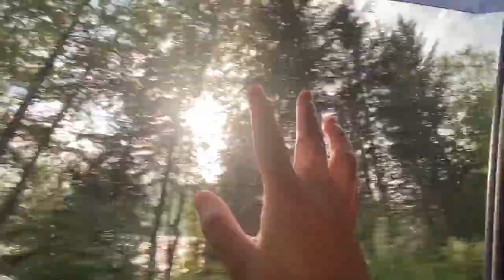Road trip going to Seward from Anchorage|| part 1 (drive from Anchorage to Seward)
on the way to Seward Alaska for Camping without motorhome :)
our first time to camp as a family. Escape from the city, admiring the beautiful sceneries along the way.